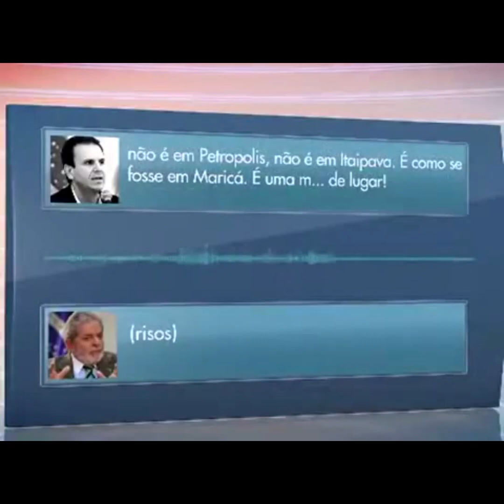Poderia ser o filme, O Soldado e o General Molusco.